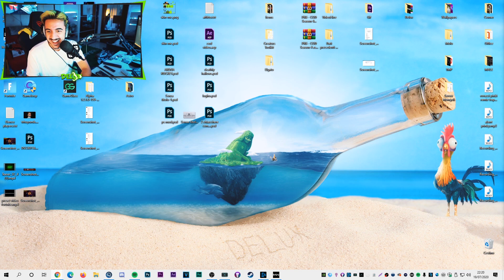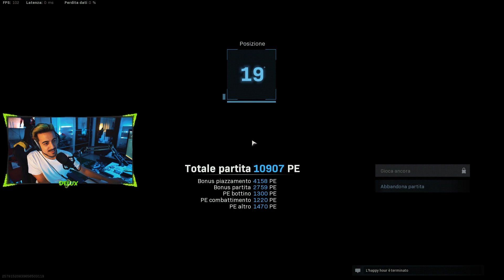TEAM DELUX + STREAM SNIPER vs CHEATER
Delux